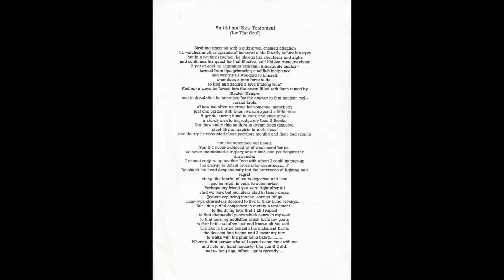Jon Flynn: 4 Performances incl. A New and Old Testament, Pagan Blue etc 1994/95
4 pieces form the Friends of Italian Opera days, A new and old Testament with the exquisite music from Robert Schroeder and the picture frame effect, it comes from the show Jesters & Gestures from Nov 1994, The second piece Pagan Blue, introduced by Bridge Markland and lit deliciously by Katri Kuusimaki is from the ·3 solos for 3 weeks show in 1995 and has the haunting music from Ed Alleyne-Johnson, then comes The White Hallways of Spite, Jon´s piece about Aids, with the beautiful striped light effect and Harold Budds stunning music, again from Jesters and finally the encore from the 3 Solos, silly nonsense but fun with Syd, Bridge and Jon having a laugh. The videos were 22 years in storeage, they actually look not bad considering their age etc. Í do not have any rights to the four pieces of music, the performances are 20 years old and I do not earn money from You Tube. The music was used with great admiration and respect to the amazing composers.